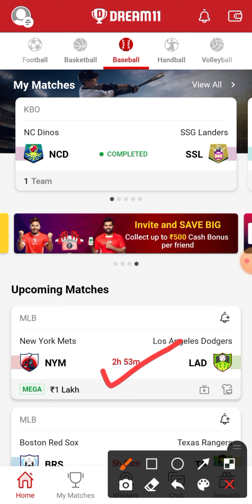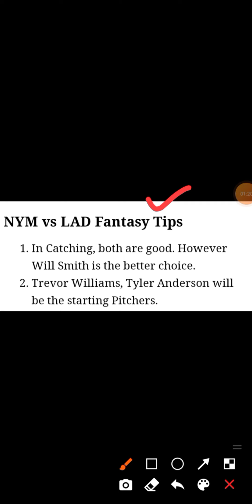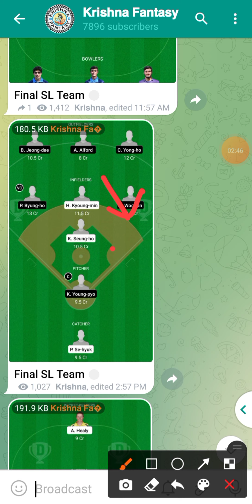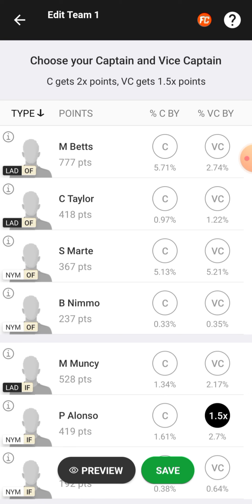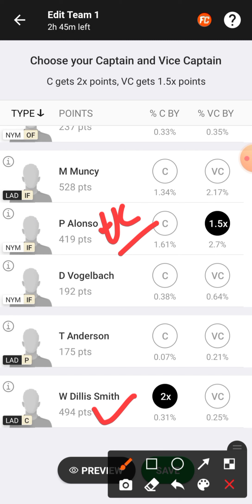NYM vs LAD | NYM vs LAD Dream11 Team | NYM vs LAD Dream11 Prediction | NYM vs LAD baseball team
NYM vs LAD Dream11 Team
NYM vs LAD Dream11 Prediction
NYM vs LAD baseball team